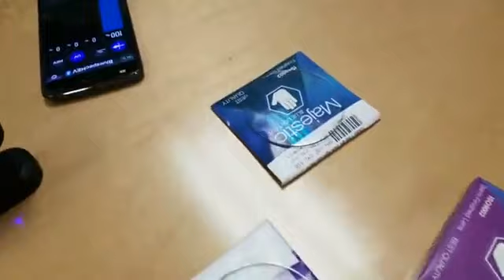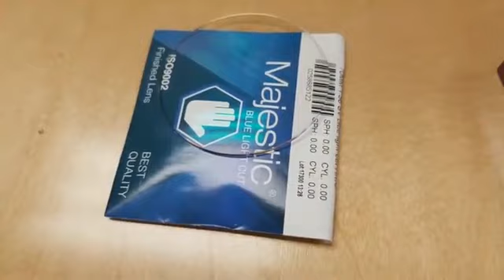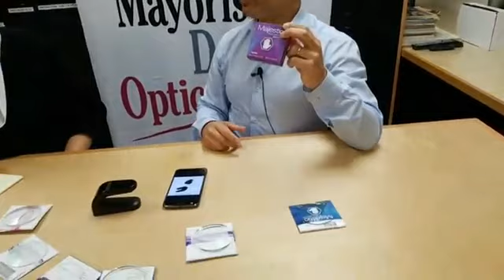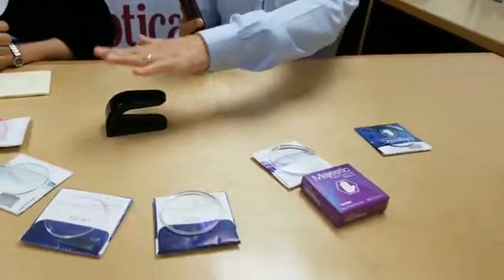Blue Light Cut Test - Lente Bloqueador de Luz Azul *TODO LO QUE NECESITAS SABER*/Mayoristas en Miami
Sabes que a diario millones de personas exponen sus ojos a un peligro evitable?  Analizamos las propiedades de la nueva tecnología en la industria óptica que está revolucionando el mundo de la salud. Las lentes con material Bloqueante de la Luz Azul son capaces de bloquear hasta un 90% de la luz azul dañina que emiten los dispositivos electrónicos a los cuales exponemos contantemente nuestra vision. Entérate de los ùltimos Materiales, Tests y Productos que puedes recomendar a tus pacientes para comenzar a proteger hoy su salud visual.  Actualízate sobre la gran diferencia entre las lentes amarillas para computadora y las modernas lentes Blue Light Cut (Bloqueantes de Luz Azul) .